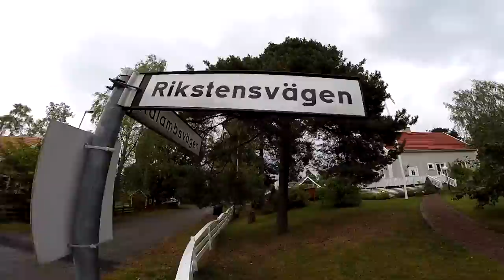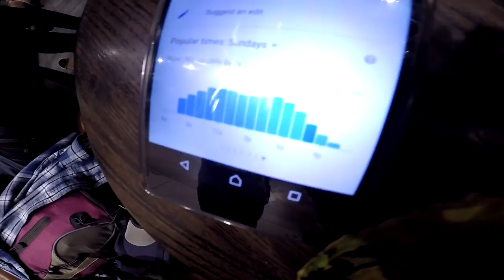STOCKHOLM ADVENTURE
We slept under a gazebo, under a bridge, under a bandstand and in the woods... good times.

Music
ORACLES - Flowers & Kisses